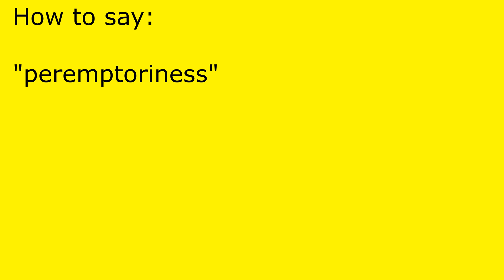How to pronounce peremptoriness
peremptoriness pronunciation.